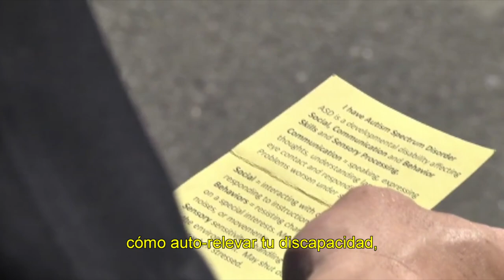Be Safe Official Trailer (Spanish)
This unique educational film shows teens and adults how to interact safely with the police. Made by and for those with Autism Spectrum Disorder, ADHD and similar conditions.